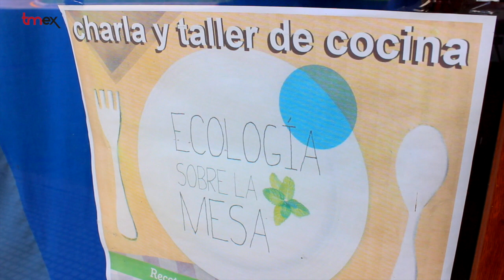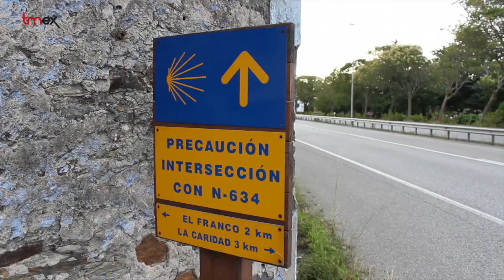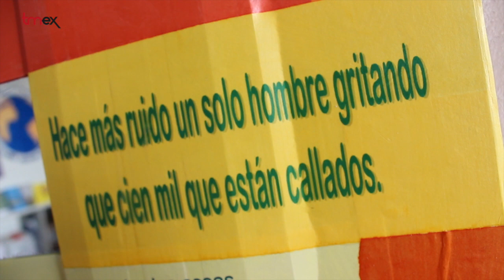"La Casa Azul: consumo responsable y sostenible"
Apostar por los alimentos que se producen en el entorno más cercano, esta es la filosofía de La Casa Azul, un grupo de consumo que aglutina a personas luchadoras e inconformistas de la localidad asturiana de Navia que buscan alternativas para vivir mejor.

Descubrimos La Casa Azul gracias a las compañeras del grupo de lactancia materna “Lactamor”. Ellas nos presentan a uno de sus fundadores, Faustino Loy, profesor de filosofía en Navia, quien nos cuenta que el cuidado del planeta empieza con la cesta de la compra.

Sus socios consumen productos ecológicos que se comercializan al margen de los circuitos de las multinacionales y alzan su voz de protesta contra proyectos enloquecidos que amenazan el occidente asturiano. Además, para mantener vivo el espíritu crítico de la comarca, organizan foros, debates y charlas.

La Casa Azul, ejemplo de resistencia, demuestra día a día que otro mundo es posible y que el entorno rural no es la puerta de atrás de las ciudades, sino un espacio privilegiado que es necesario proteger.